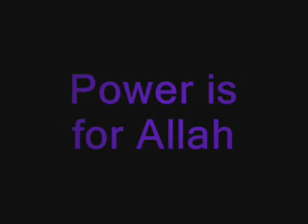Power is for Allah